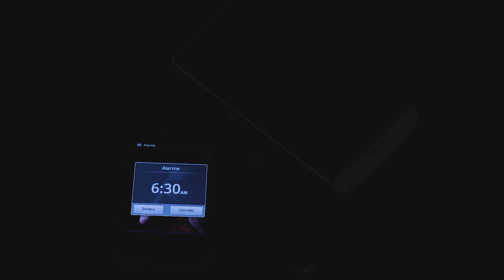Phantom Feeling (Stripped down Version2023) PETER VERSTEEG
Stripped version of ''Phantom Feeling" from the" Sentiments and Beliefs" Album (Jan 2022)
Words and Music Peter Versteeg   Bass Guitar Harry Versteeg